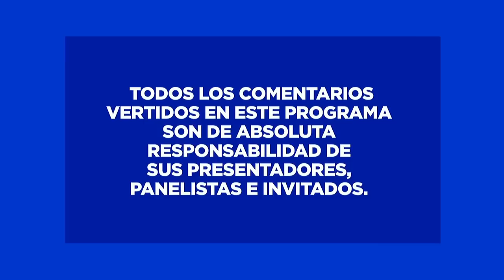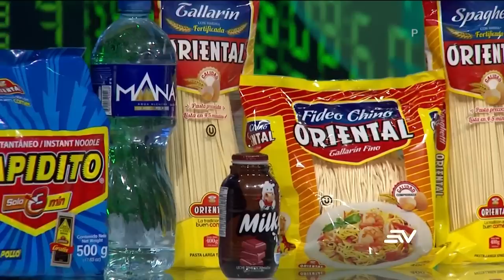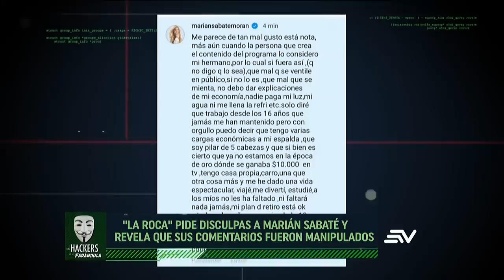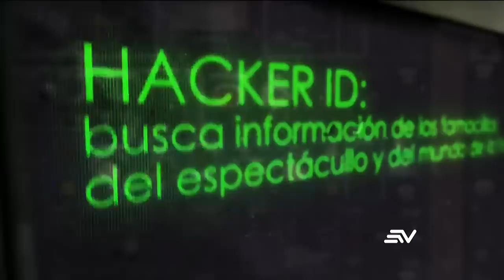Carlos José Matamoros: ¿En amores con una locutora? | LHDF | Ecuavisa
Lazito acompañó a Troi Alvarado y Arianna Mejía durante su ingreso a una clínica privada para el nacimiento de su hijo. Edder "La Roca" Calderón aclara la controversia con María Sabaté. Jairon Parrales, integrante del grupo Millenium, y Grace Castro están enfrentados. Mafer Pérez aclara que la serenata no fue de Brayan de la Torre. Pamela Sambrano respondió a las polémicas declaraciones de Elizabeth Cader. Toño Navarrete habla sobre el anillo que le dio a Samantha Grey. Carlos José Matamoros estaría de amores con una locutora.